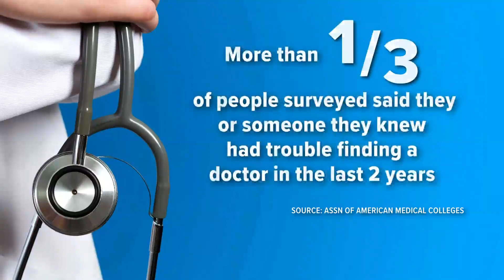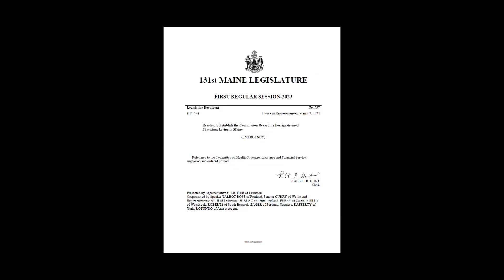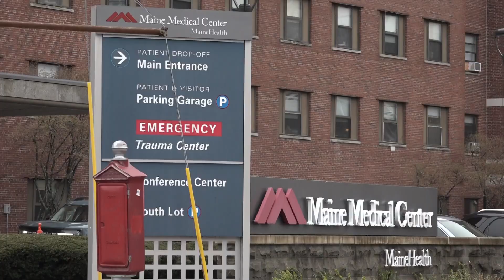Maine lawmakers to weigh bill exploring barriers foreign-trained physicians face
"It’s like you already earned your high school diploma, and they’re asking you to go to elementary school," Axels Samuntu said about his frustrations.